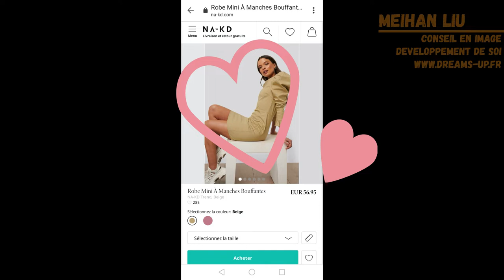[SHOPPING WITH MEIHAN ] |CONSEIL EN IMAGE| MARS 2020(ZARA/OTHERSTORIES/NA-KD)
MEIHAN LIU - DREAMS UP®
Conseillère en Communication et Image (Diplôme RNCP)

LE MOT EN PLUS DE MEIHAN :

Bonjour à tous :
Je fais plusieurs types d'accompagnement :

- J 'accompagne des personnes qui souhaitent une "révolution en soi" ou un nouveau départ, ou qui se perdent dans leur vie ou lors d'un changement de leur vie.
- Des personnes qui cherchent à valoriser leur image et retrouver leur confiance en eux-mêmes.

Partie Accompagnement vie professionnelle :
- Des dirigeants (suite à un échec ou à un changement de poste ou une angoisse au travail actuel, ou besoin de lâcher prise.)
- Des salariés (changement du poste, manque de confiance en soi, mise à l'écart.)

Partie Accompagements de la vie personnelle :
- Des femmes ou des hommes (changement de vie, nouveau départ de vie, sentiment d'être perdu dans la vie, en souffrance dans la vie actuelle )

- Des enfants ou des jeunes (qui ont une mauvaise estime en soi et qui manquent de confiance en soi )

Je propose 2 prestations en grande ligne :
1. Conseil en Image--changement extérieur de soi ;
accompagnement des personnes qui souhaitant valoriser leur image extérieure actuelle.
En détails :
Analyse colorimétrie,
Analyse visagisime,
Analyse silhouette,
Analyse style et vestimentaire,
Accompagnement shopping.

2. Développement en soi ou le changement de l'intérieur de soi.
Des personnes souhaitant se trouver eux-mêmes, leur valeur et leur confiance pour tout afin d'être soi-même et de savoir s'aimer soi-même et les autres.
En détails :
Estime en soi,
Confiance en soi,
L'affirmation de soi.

Suite à mon accompagnement , la personne verra et sentira en elle une transformation profonde et positive. Elle sera prête à apprendre et démarrer sa nouvelle vie.